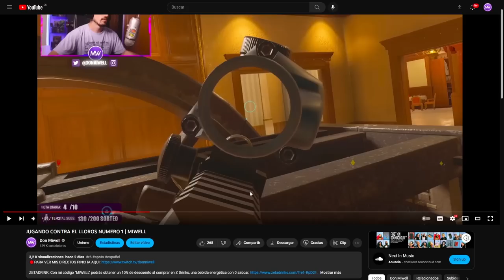NO RECORDABA ESTE SPOT | MIWELL